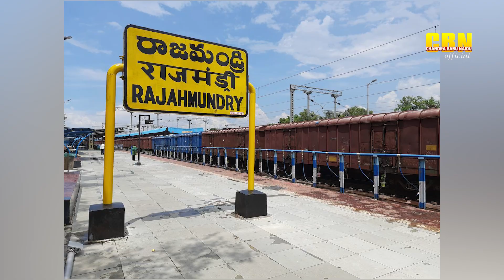Godavari Coast is ready for Mahanadu - Chandra Babu Naidu - ap politics - tdp - cbn official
Telugu Desam Party president and Andhra Pradesh Chief Minister Chandrababu Naidu today said Godavari Coast is ready for Mahanadu as per schedule and all the arrangements are in place.